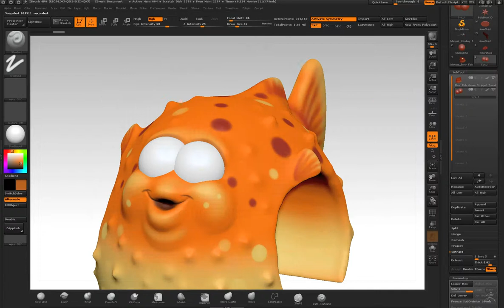Blowfish Polypaint Zbrush